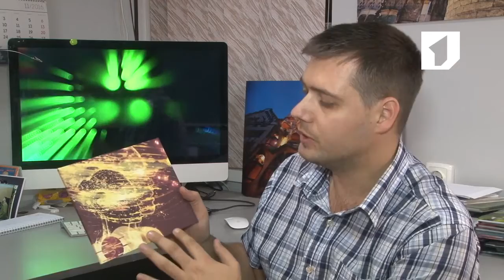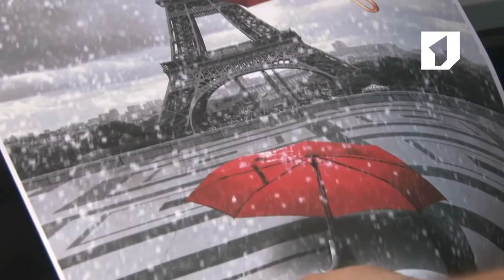Утренний эфир / Печатаем фотографии на пенокартоне